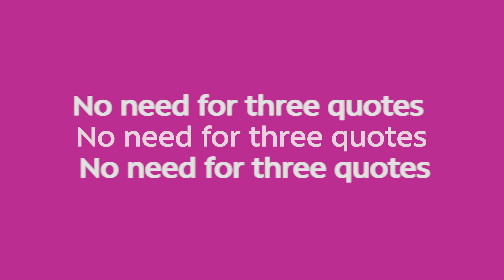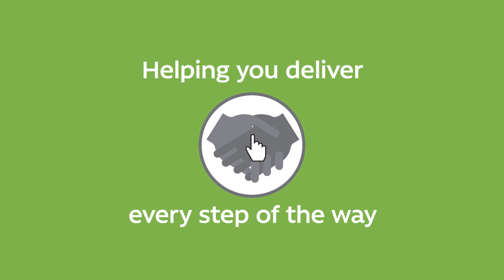Business Marketing Animation made by DBM Motion Graphics for Think IT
Think IT provide ICT products and solutions for UK schools. The wanted an animated video for social media, targeting people working in the education sector. As many will view on mobile devices, we designed clean, icon-style graphics and added interested with movement and by incorporating the bright colours from their logo.

With thanks to Jennie Moore from Moore Time for getting us involved.

DBM: Motion Graphics | Animation | Post-Production

We get stuff from brain to screen